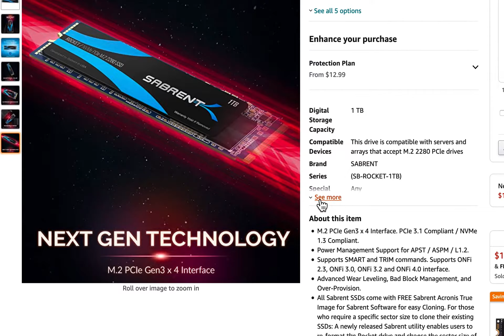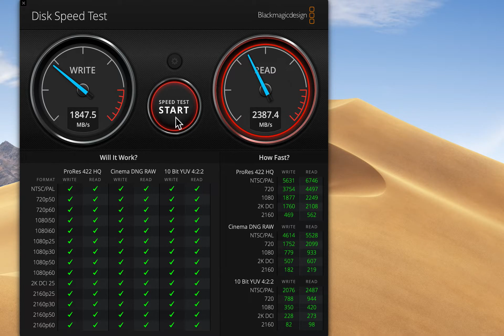Sabrent Rocket NVMe Speed Test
Speed test of Sabrent Rocket NVMe PCIe M.2 2280 Internal SSD High Performance Solid State Drive on MacOS